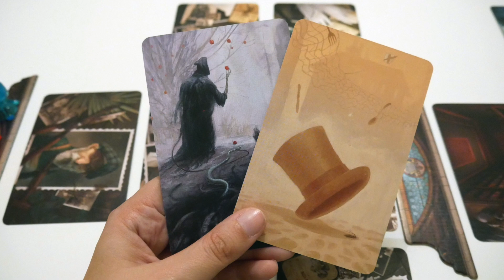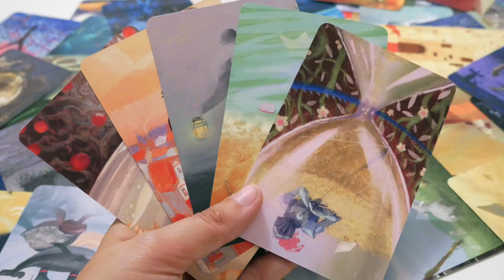Mysterium - Présentation du jeu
Mysterium est un jeu d'association d'idées coopératif. L'un des joueurs incarne un fantôme, tandis que les autres doivent découvrir son assassin.
Découvrez ce jeu en moins de 2 minutes !

Si tu as aimé cette vidéo, n'hésite pas à liker ! :)